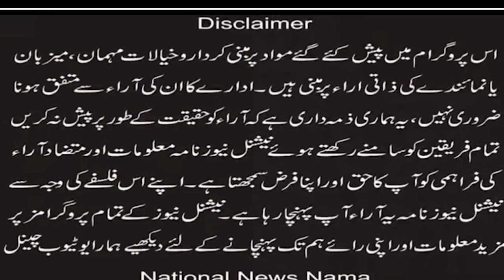Protest at General Hospital Lahore Staff YNA, YDA Allied,Health Support on the tragedy of Jardanwala